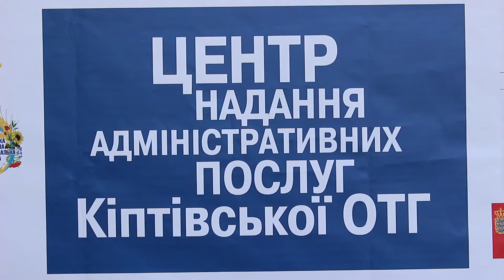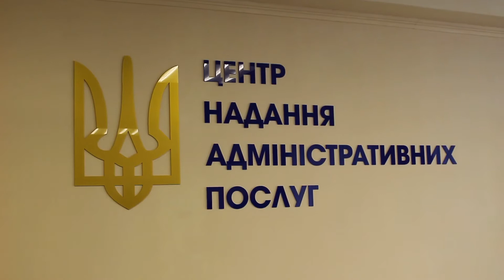Відкриття модернізованого ЦНАПу в Кіптівській ОТГ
11 жовтня у Кіптівській ОТГ Чернігівської області було відкрито модернізований Центр надання адміністративних послуг.
Участь у заході взяла в.о. першого заступника голови ОДА Юлія Свириденко